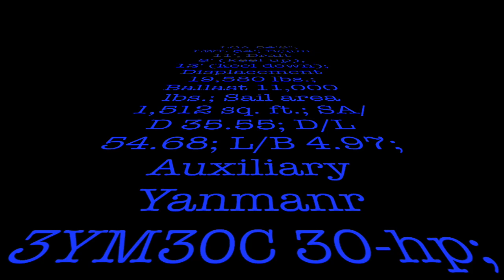A Fun day sailing on SCOOT Nantucket 55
A blend of modern concepts that will change your mind about what sailing is all about! Custom pre-preg carbon construction coupled with design features influenced by Nelson-Marek Yacht Designs previous experience with TP52 and 1D35 designs plus recent America’s Cup design research results.
This space age speedster is turning heads on the water in the US Northeast and around the world by all who have heard the word. The owner of Hull #1 says, “This boat constantly draws attention and positive comments from everyone who sees her on the water.”
The build team at New England Boatworks has been involved in a wide range of projects for 20 plus years but all agreed this boat is all about fresh ideas based on an outside the box approach to performance sailing.
Hydraulic sail handling and keel lift systems are designed and set up for ease of operation by one or two people. The open plan cockpit incorporates ergonomically correct and comfortable seating for a crew of family and friends. Twin wheels with dual push button controls are conveniently laid out for maximum safety and comfort underway. With a boom furling main and self tacking jib on a custom carbon club boom, sailing upwind or downwind in a wide range of conditions is easier than you ever imagined on this 55 footer!
Dimensions
Length Overall
16.67m / 54.69 ft
Max Beam
3.35m / 11 ft
Draft Keel Down
3.65m / 11.98 ft
Draft Keel Up
2.45m / 8.04 ft
Ballast
5,000kg / 11,023 lbs
Displacment
8,900kg / 19,621 lbs
Upwind Sail Area
150 sam (original main and self taking jib) / 1615 sq ft
165 sam (with Sq top main and std jib) / 1776 sq ft
Downwind Sail Area
265 sqm / 2852 sq ft approx
Engine
Yanmar Diesel 30 HP (3YM30C)
Saildrive SP20
Gori Folding Racing propeller

Cruise speed of 8 knots
Fuel Tank = 25 us gal
Recent Modifications
PAINT
New Hull Paint (Awlgrip LP custom gray)
New Boom Paint (Awlgrip LP black)
New Bottom Paint VC17 (Bottom soda blast prep prior to new bottom paint)
SAILS (Sail Area Increased by 10%)
New Set of 3di 760 Sail From NORTH
1 Mainsail Squaretop
1 Light /Medium Jib
1 Medium/Heavy Jib
RIGGING
New Mainsail (2:1) Halyard and and Jib Halyard
New HARKEN Jib Track and Cars + Footblocks for Jib Sheet (P&S)
New HARKEN Winch for Jib Inhauler (2)
New HARKEN Hydraulic Vang (stronger and more powerfull)
New Spinex Profurl 5.0 – for Top Down Furling of Asymetrical Spin
New 32" Carbon Fiber Bowsprit for Asymetrical
Electronics
Raymarine - GPS:
Raymarine - G20 Radar w/chart plotter
Raymarine - ST6002 Autopilot w/remote
Raymarine - Depth Sounder
Raymarine - VHF RAY218
Raymarine - Displays (2) on mast bracket
B&G mast wand wind indicator

Richie - Magnetic Compass
Alpine Stereo w/(6) deck and (2) below deck speakers
Hull & Deck Specifications
HULL AND DECK
The deck is flat with no crown contracted of Carbon pre-prey epoxy composite over Nomex honeycomb and Core-cell foam cores. Vacuum bag laminated/heat cured - to strict design specs
KEEL
Lifting 5000kg keel - fin and bulb.
The fin was machined from a solid billet of stainless steel
The bulb is lead

RUDDERS/STEERING/HELM
Twin rudder configuration modest size canted outboard at tips to 19 degrees
Custom NEB fabricated Carbon Fiber quadrants
Custom NEB Carbon Fiber tapered rudder shafts with JP3 bearings and self contained head
2- Helm stations with Carbon Fiber wheels
Additional Information
Anchor - Fortress aluminum FX 39 in holder below deck
Mast Jack - Everpac hydraulic portable
Spotlight - Aqua Signal
Docklines
Fenders
2- Igloo cooler located under centerline cockpit built in storage
Safety Equipment as required by USCG

GENERATOR
4kw Fisher Panda generator with automatic sensor to start up when batteries require
output 24v DC 100 amp
BATTERIES
2 - 8d House batteries 12v DC 290ah in series
1- 12v DC group 31 AGM start battery
HYDRAULICS
Harken Designed system